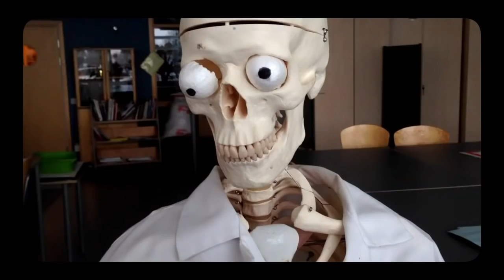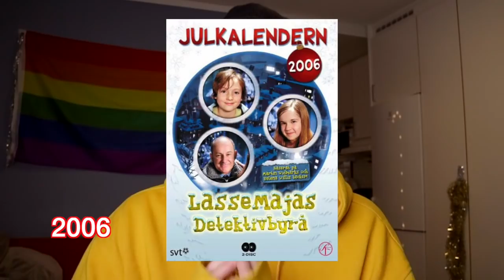VAD JAG TYCKER OM ALLA JULKALENDRAR GENOM ÅREN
Jag har en TODDISBUTIK!

Ha det bäst! TODÄ!